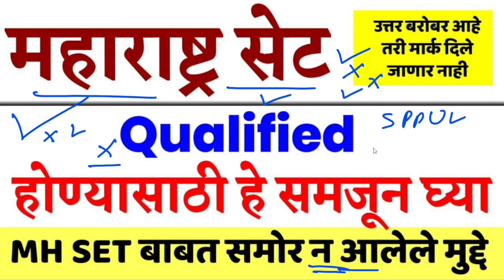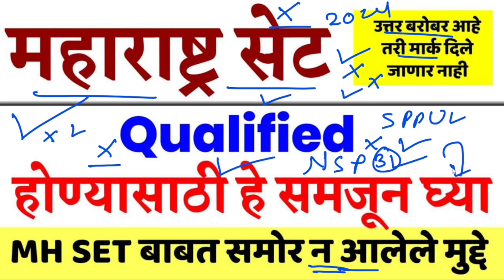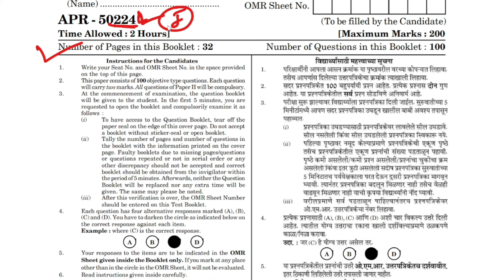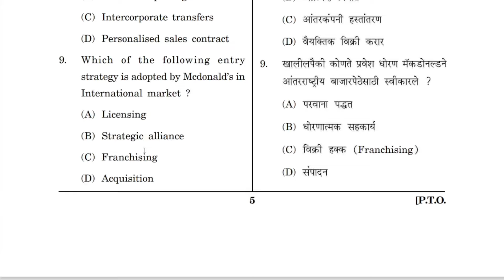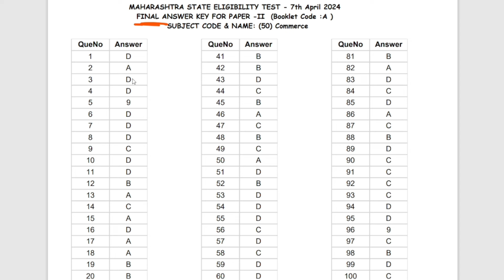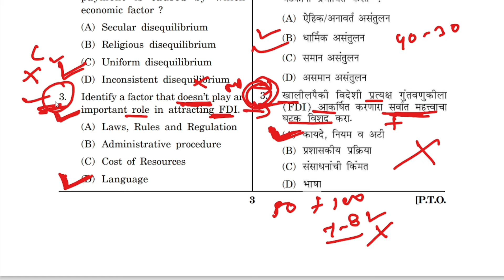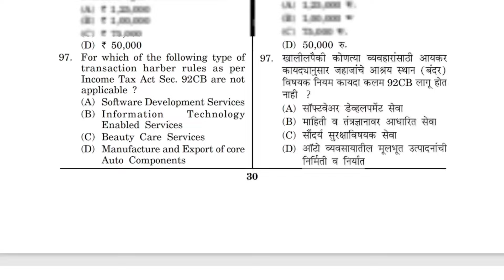महाराष्ट्र सेट परीक्षा देताय तर नक्की पहा || MH SET Exam 2025 Update || Maha SET Exam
MH SET Exam Update

MH SET Detail Course Paper 1 || Maha SET Exam Crash Course || Vpd Education Course  Information Video Link :

कॉमर्स विद्यार्थ्यांसाठी देखील पूर्णपणे कोर्स उपलब्ध आहे
अधिक माहितीसाठी व्हाट्सअप वर मेसेज करावा ||

New Course MH SET
Vpd Education Crash Course
Big Update SET

Next mh set exam
Next set exam form
maha set kay ahe
ugc net
ugc net information
mh set 2024 result
next maha set update
mh set new syllabus
mh set 2025 syllabus
Commerce course
Vpd education commerce
Commerce mh set
Mh set commerce course
Commerce net set
mh set exam answer key
MH SET Exam kay ahe
M SET Exam Update
SETExamForm
MH SET Course
maha set course
MH_SET
SET
Maha Set